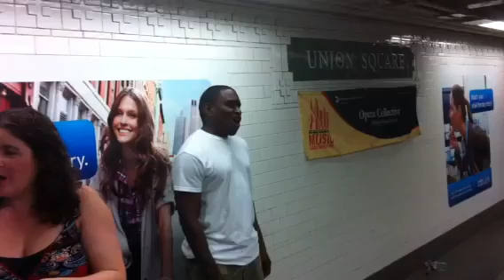Black Man sings Opera in Subway: AMAZING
The streets of New York ooze with unheard of and undiscovered talent. check out the opera vocals of this gentleman at the Union Square subway.